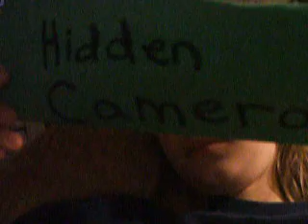Hidden Camera #3 ( a hit )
This is a hidden camera on myself from one of my family members.